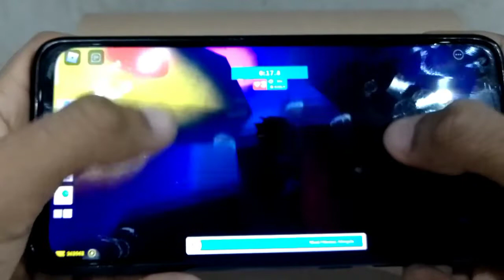Roblox Speed Race - Enchanted Forest (Jumpless) 1:03.5 - 2022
ESTE VÍDEO REPRESENTA EU FAZENDO UM RECORDE NO MAPA CHAMADO "FLORESTA ENCANTADA" DENTRO DE UM JOGO NO ROBLOX CHAMADO SPEED RACE.